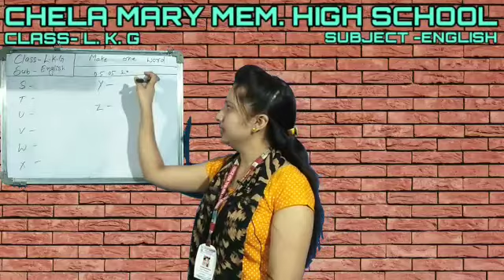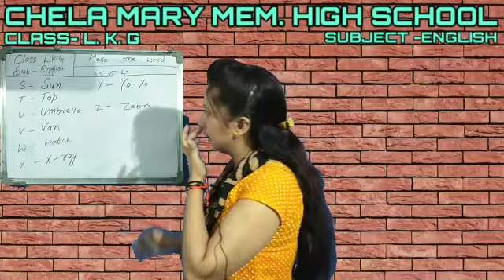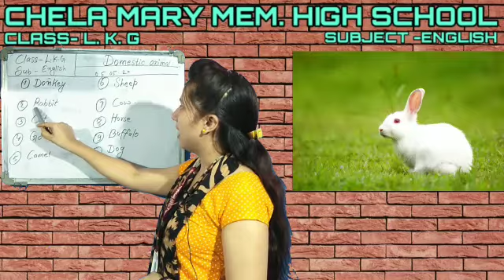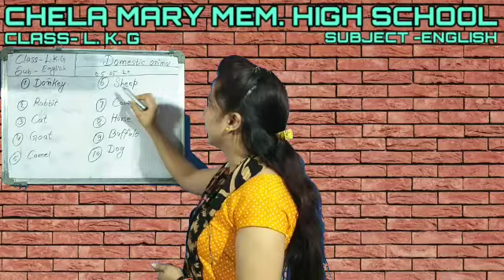Lecture_8_Class L.K.G. ( English )